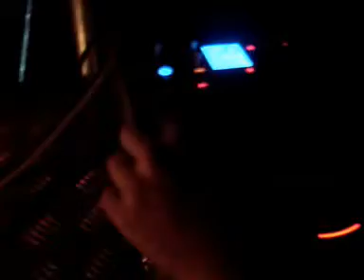DJ ALEN & LJ KOZIOL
Goliat gola k/jaraczewa